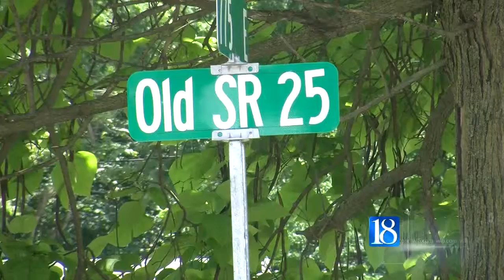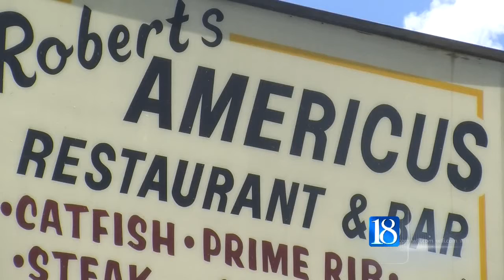Businesses still feeling pinch in Americus